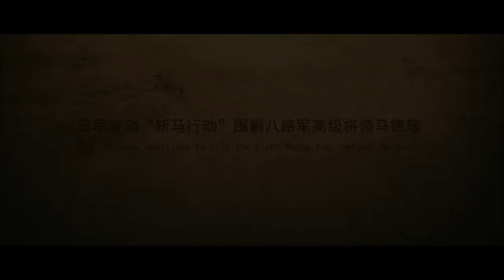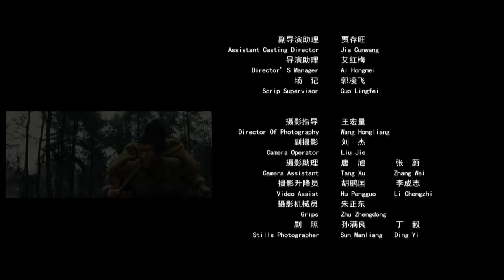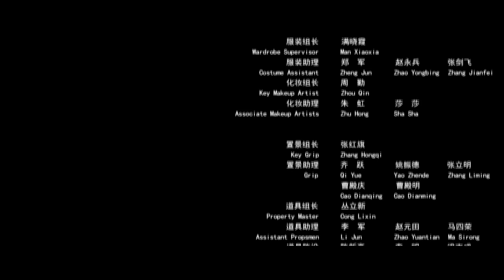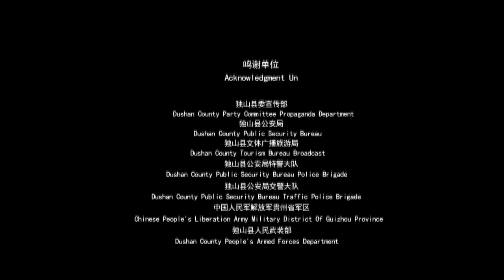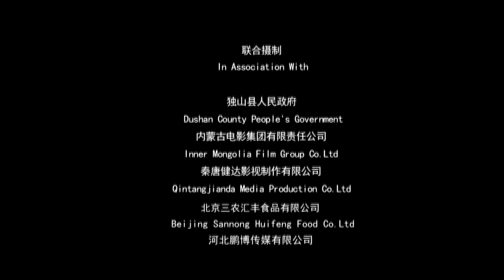《近距离击杀》/ A Mysterious Bullet 一具尸体牵扯出十年前悬案 杀手竟一直藏在被害者身边？（董勇/巫刚/张煊赫）| Chinese Movie ENG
【内容简介】
马德瑞（巫刚 饰）是八路军的高级将领，骁勇善战，义薄云天，自然受到了敌人的重点攻击，最终，马德瑞离奇死亡，尸体下落不明，而他所带领的连队队员所剩无几，马德瑞之死成为了历史悬案。
一晃眼十一年过去，马德瑞的遗体竟然奇迹般的重见天日，然而，令大家没有想到的是，死者头部中弹，系近距离遭到射击，这也就意味着，当年杀死马德瑞的并非日本人，而正是离他最近，他最信任的某个人。极富正义感的警卫队长王树（董勇 饰）、胆小如鼠贪生怕死的宋伟（张烜赫 饰）、成天笑呵呵的警卫员杨双喜（李思博 饰）和五大三粗的骆宵（刘弈 饰），在这些幸存者中，究竟有没有当年那个冷酷无情的杀手呢？